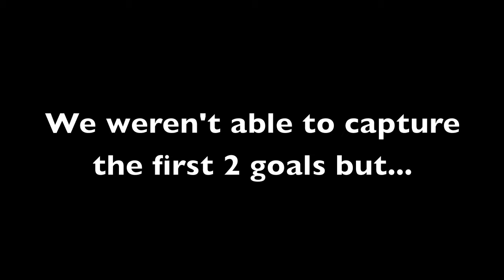Those Guys vs Palegool